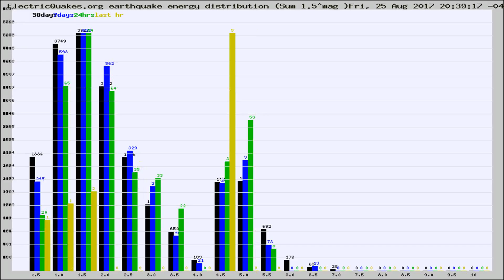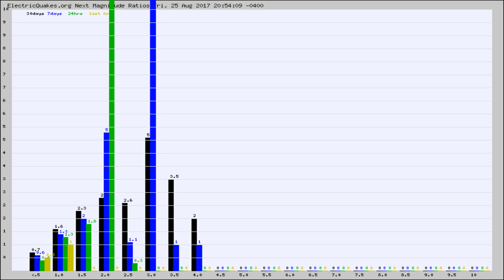Todays_Hourly_World_Earthquake_Statistics_from_ElectricQuakes.org_08-25-17+21:02:01